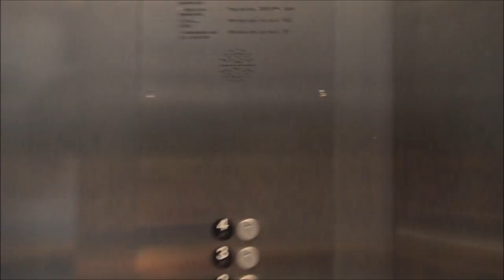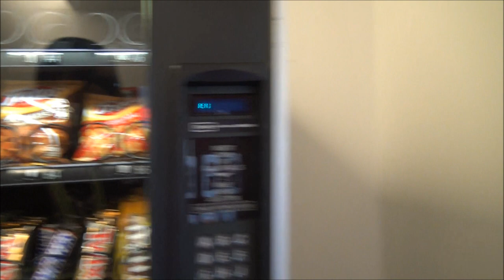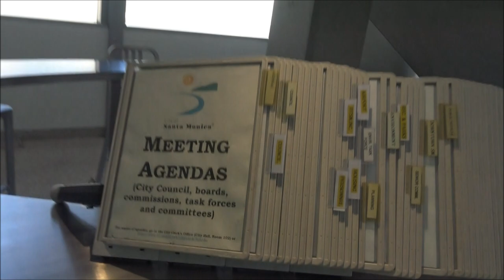I Am Not a Meter Maid; I am Called a Traffic Services Officer(Merica)-1st Amendment Audit